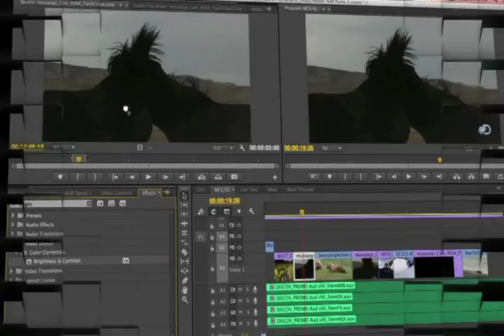structure moyindo forme a present, offre formation XPRESS EN MULTIMEDIA